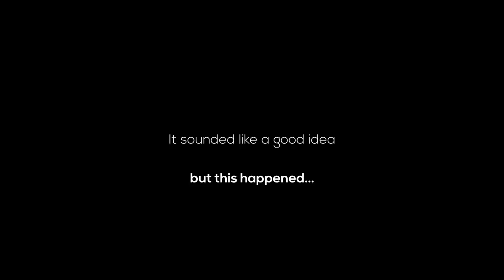Shooting Landscapes in poor light, is it worth it? Llyn Dinas & Llanberis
Lone Trees at Llyn Dinas & Llanberis. In this video, I shoot the Lone Trees in North Wales. one famous and one not so famous!

Landscape Photography Vlogging experience Days!

Last week I travelled to North Wales to hook up with my great pal Jason Jones to photograph Watkin Path & Falls. I stayed over so the following day I decided to photograph the Not so famous Lone Tree at Llyn Dinas. Well, that was the plan at least.

Shooting Landscapes in poor light, is it worth it?

Jason suggested I photograph the tree at first light as the setting and location lent itself to a sunrise shot. Sadly it wasn't to be. I looked out from my warm van to be greeted with a very foggy morning. The light was really pants too. Oh well, it's a good enough excuse to snuggle back into my warm sleeping bag.

The light later that morning looked quite favourable so I decided to head off and photograph the tree. I was parked in the car park next to the Lone tree at Llanberis so I just thought I'd have a peep at that tree before I set off for Llyn Dinas. The water was high and calm. It looked amazing. I was there after all so why wouldn't I?

A few interesting and quite amusing things happened that morning. Watch the video and I hope you enjoy it.

Gary
My Gear:

Vlogging Gear
Camera Canon PowerShot G7 X Mark II
Joby GorillaPod Original Tripod
Joby Gorillapod Ball Head for SLR Camera

Camera Gear
Canon 1DX MKII
Canon 5D MK IV
Canon EF 70-200 mm f/2.8 L IS II USM Lens
Canon 100 – 400mm lens
Canon 24-105mm "L" Lens MK I
Canon 24-105mm "L" Lens MK II
Lee Filters Big Stopper (10 stop) ND Filter
Lee Filters Soft ND Graduated Filter 0.9 - ND
Canon Camera Remote Control Cable TC-80N3

Comments are always welcome btw

Credits:

Presented By: Gary Gough